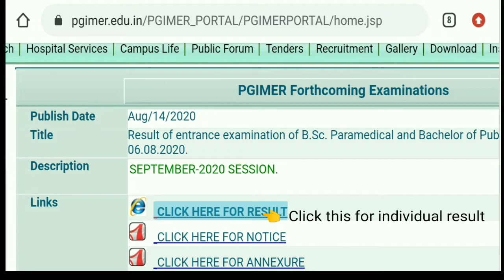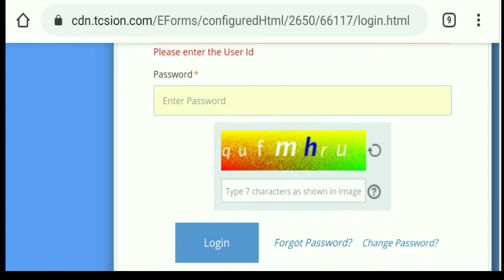Pgi chandigarh Bsc paramedical & BPH entrance exam 2020 Result Released 🔥🔥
In this video we shared information about how to download your pgi chandigarh bsc paramedical & bph entrance exam result.